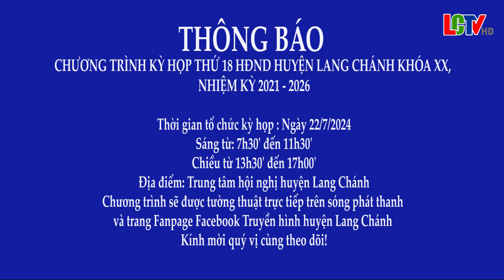THÔNG BÁO CHƯƠNG TRÌNH KỲ HỌP THỨ 18 HĐND HUYỆN LANG CHÁNH KHÓA XX, NHIỆM KỲ 2021 - 2026